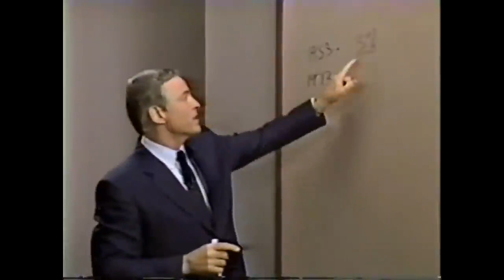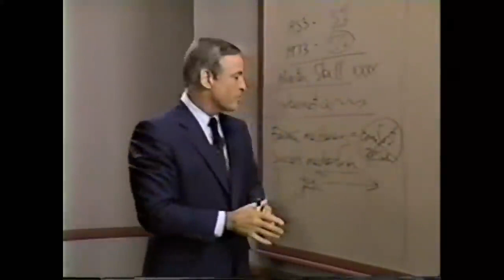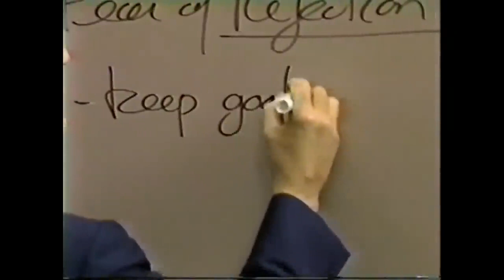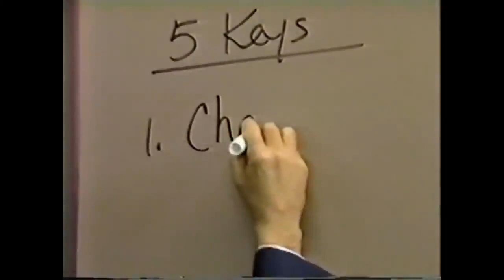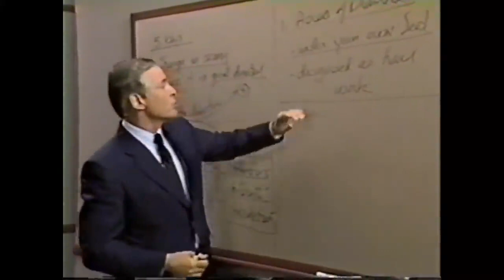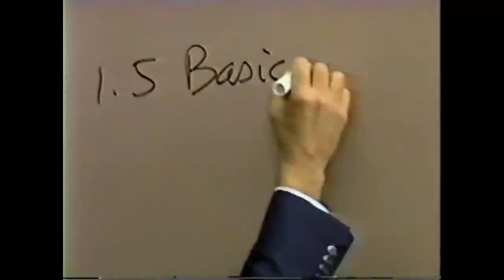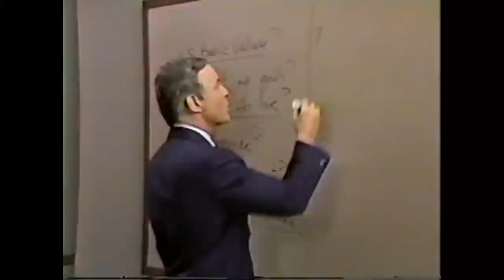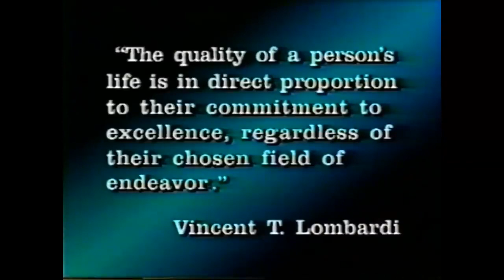👨‍🎓Módulo 15) 5 Claves para el establecimiento de metas